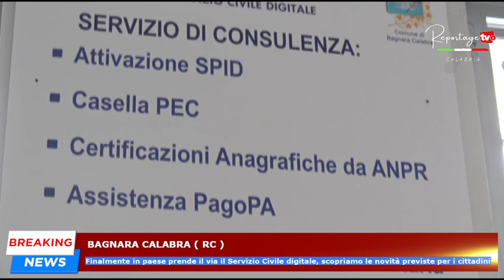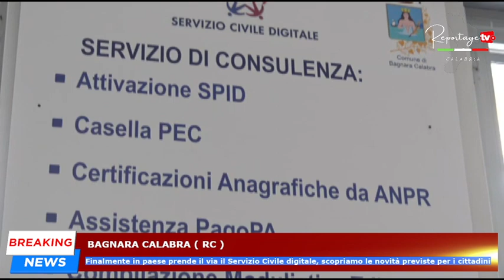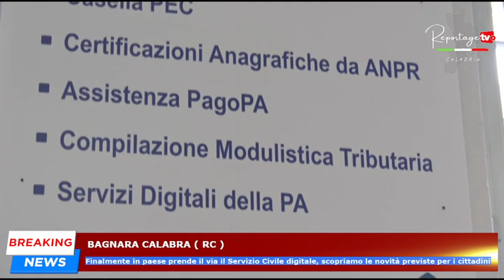Bagnara Calabra: in paese prende il via il Servizio Civile digitale, scopriamo le novità previste.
Bagnara Calabra: finalmente in paese prende il via il Servizio Civile digitale, scopriamo le novità previste per i cittadini.